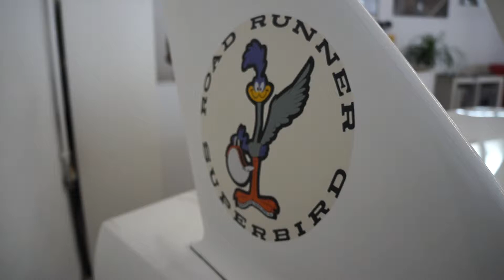1970 Plymouth Superbird by oldschool Custom Works